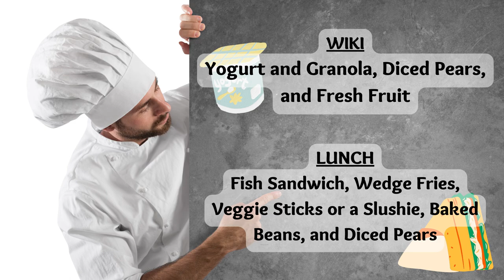04/12/2023 KVIKS News Bulletin